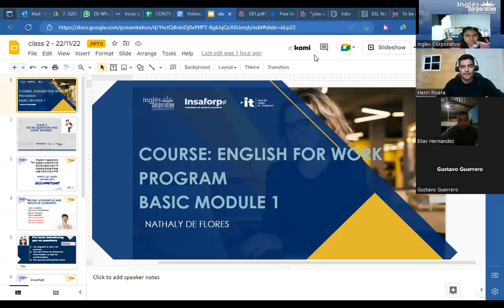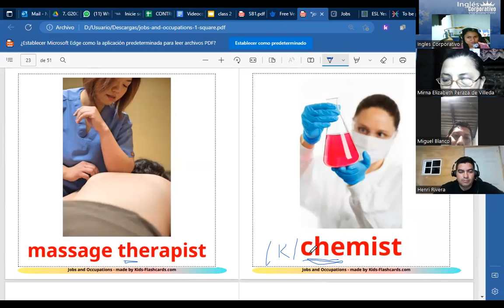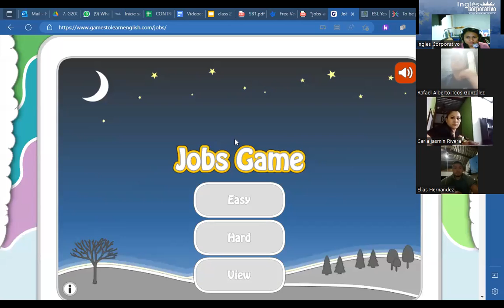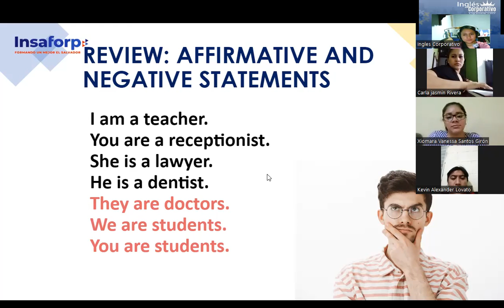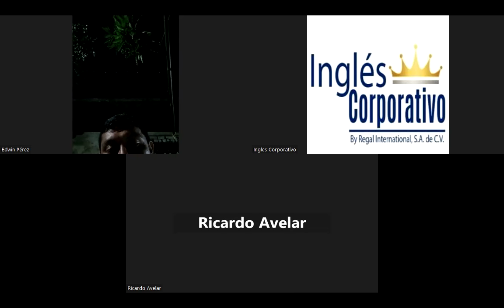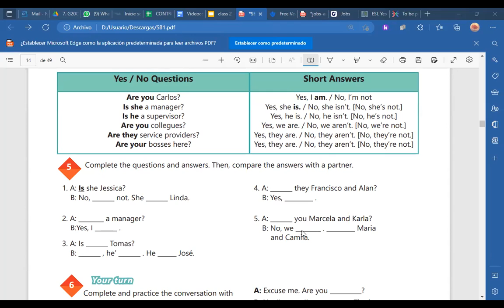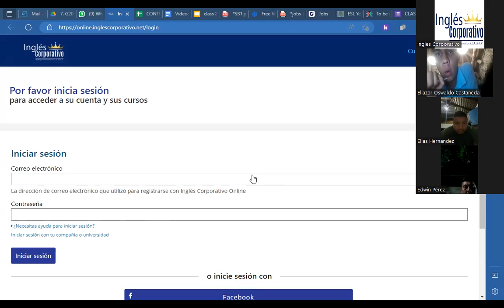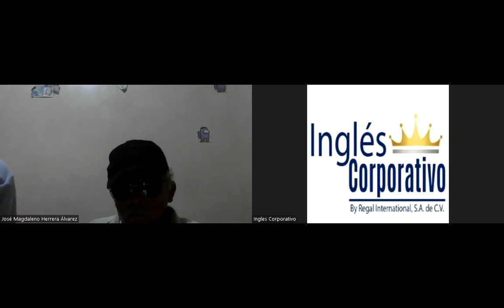Ingles Corporativo-22-11-2022-Yes / Questions and short answers